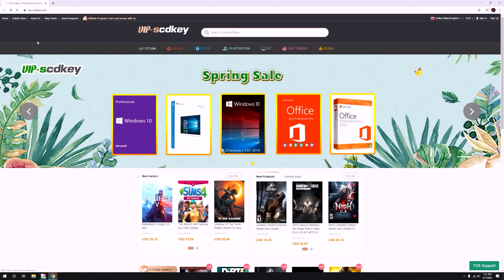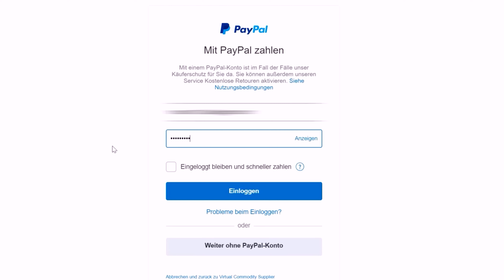IWAS LUGI? Top 3 TIPS Paano BUMILI ng PC Ngayong Pandemic?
After discussion about what's going on sa PC industry. Here is my follow up video on what to do or how to buy PC this pandemic.